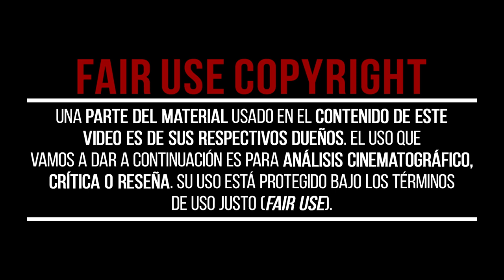JUGANDO a ser DIOS con la HISTORIA de SOLACE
Hoy te queremos contar mediante la historia de SOLACE, cómo se quiere reflexionar sobre la importancia de asumir ser ético siempre aunque tengas el poder de ser Dios, porque por muy buenas que sean tus intenciones, el fin NUNCA justifica los medios. Y es por eso que en esta película se explica que dos agentes del FBI solicitan la ayuda de un médico clarividente para que sus habilidades extrasensoriales ayuden a dar caza a un asesino en serie.

📽CAPÍTULOS📽
00:00 - JUGANDO a ser DIOS con la HISTORIA de SOLACE
00:45 - HISTORIA
01:18 - ACTO 1 - NEGACIÓN
01:48 - ACTO 2 - CONFLICTO
02:19 - ACTO 3 - ÉTICA Y MORALIDAD
03:39 - EPÍLOGO - LA ESENCIA DE LA HUMANIDAD